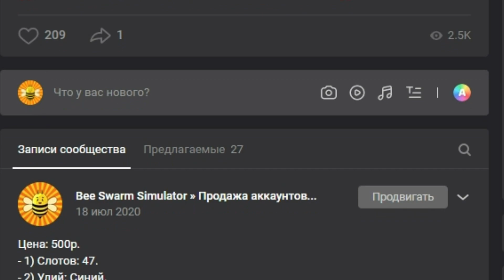ЧТО СДЕЛАЛИ С 🐌УЛИТКОЙ🐌 В СИМУЛЯТОРЕ ПЧЕЛОВОДА ПОСЛЕ ОБНОВЛЕНИЯ?! BEESMAS 2022 BEE SWARM SIMULATOR!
- Привет Клоунята 🤡
- Меня зовут Костяпаупау 🤡
• Основная информация:
• Мои соц. сети:
• В чём делаю превью/монтаж:
🎞️ Превью: Adobe Photoshop CS6
📽️ Монтаж: Wondershare Filmora
Если понравилось поддержи лайком!